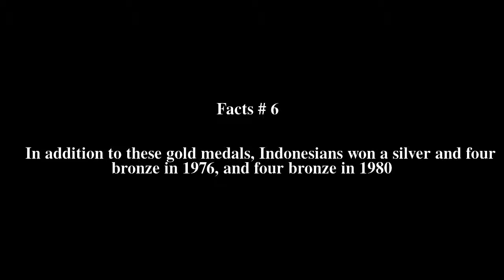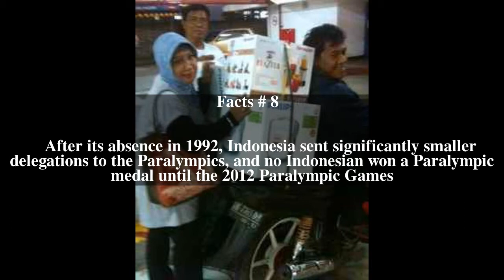Indonesia at the Paralympics Top # 8 Facts